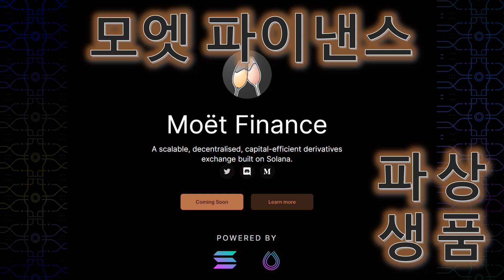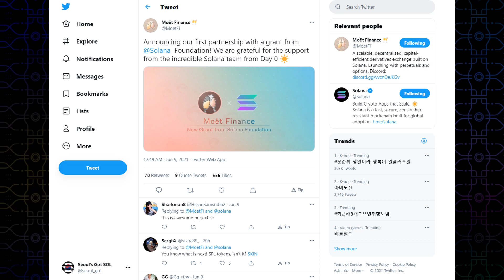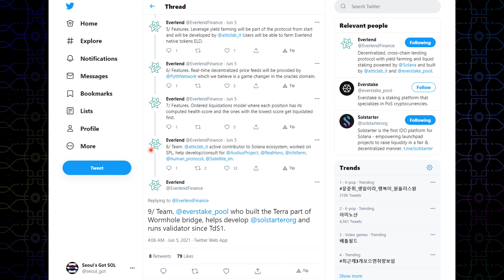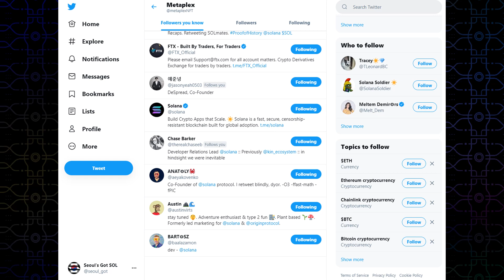솔라나 해커톤 프로젝트 세 가지 보기: 모엣파이낸스 MoetFinance 에버렌드 Everlend 메타플렉스 Metaplex +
And many more Hackathon projects on Solana to come!